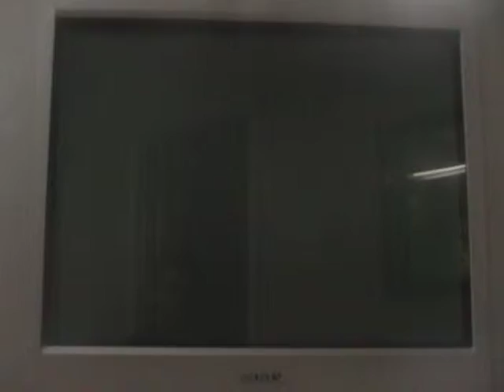let's play new super mario bros. wii part 26